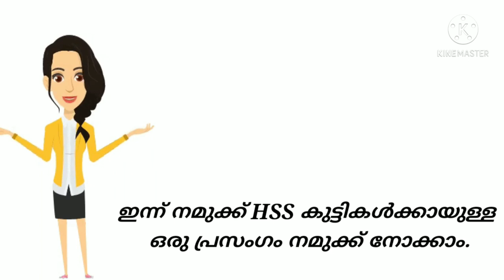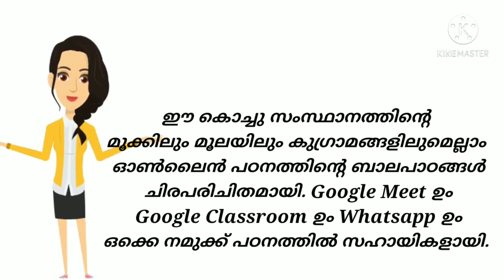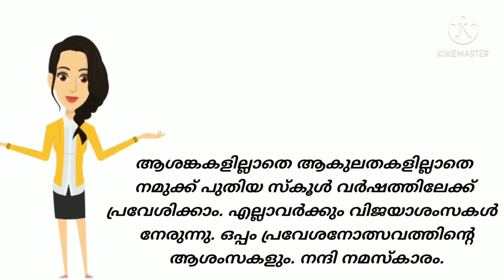ഓൺലൈൻ പ്രവേശനോത്സവം 2021 | HSS കുട്ടികൾക്കുള്ള പ്രവേശനോത്സവ പ്രസംഗം | Speech Under 2 Minutes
In this video I have shared a short speech to use on school praveshanolsavam. I have shared this as an example, you can use your ideas  and words along with this speech. Parents can also use this speech.